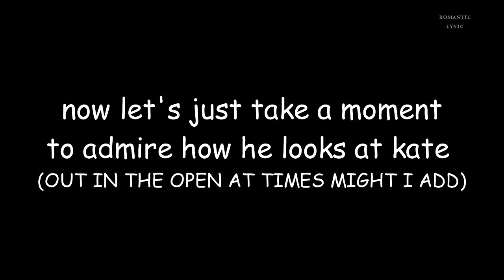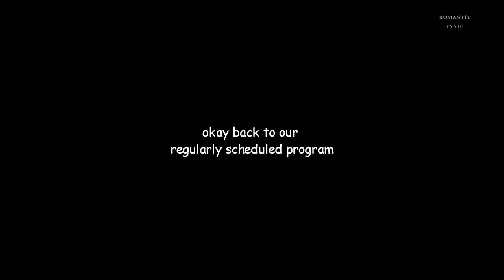bridgerton but its just anthony being a hopeless romantic for kate sharma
please watch in 1080p w/ headphones

fandom
program: svp14

Editor's Note:

Anthony be like "I'm not a man of poetry" then says the most romantic shit you've ever heard in your life to Kate Sharma.

much love,
jay